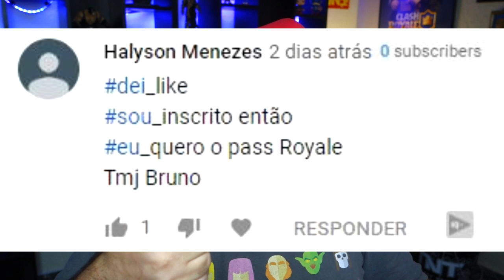💵 FIQUEI RICO Dizendo SIM para o Clash of Clans por 1 DIA!!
NÃO ACREDITO NO QUE EU FIZ HOJE!! FIQUEI RICO Dizendo SIM para o Clash of Clans por 1 DIA!! QUER SABER COMO VAI SER ESSA LOUCURA, ENTÃO ASSISTA AGORA AQUI NO CANAL BRUNO CLASH!!